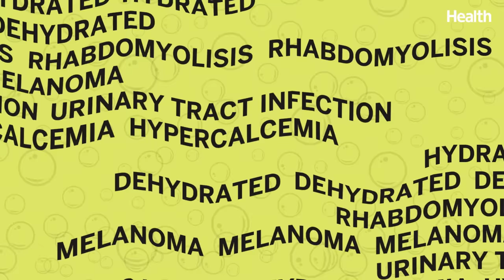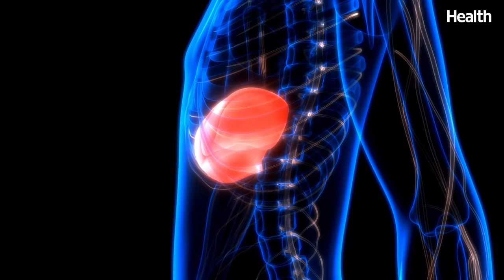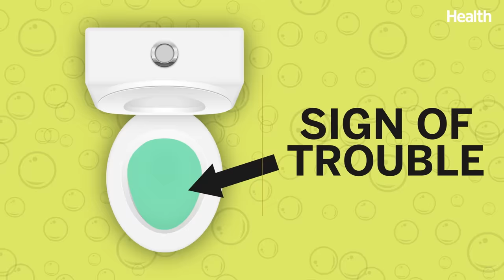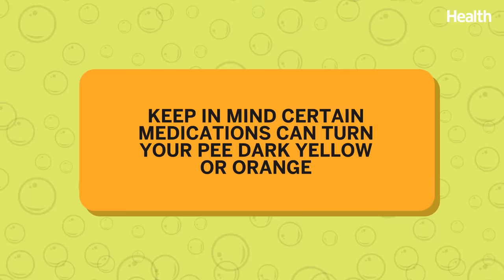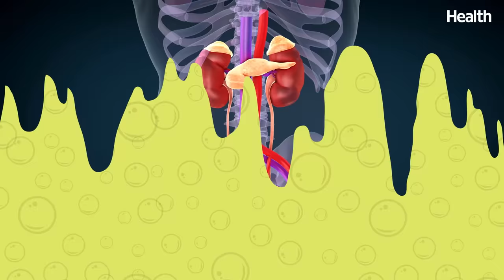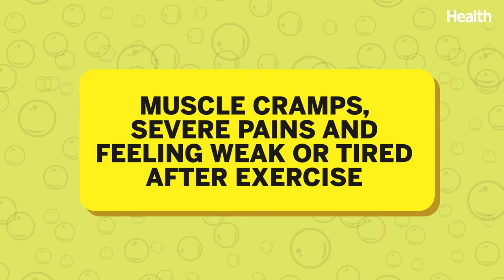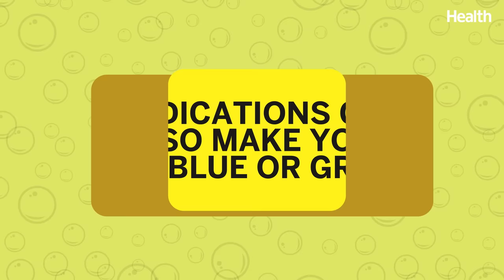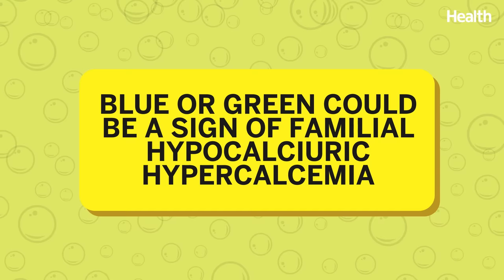What Your Urine Color Says About Your Health | Urinary System Breakdown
Since urine formation occurs as the kidney filters the blood, the color of your urine is a great indicator of your body’s internal health system. In this episode of Deep Dives, we discuss why urine is yellow, what color urine is good, and some causes for dark urine color. If you are experiencing an abnormal urine color, or you’re simply curious about the possible state of your kidney and urinary tract health, tune in for this urinary tract system breakdown.

Health Deep Dives features in-depth reporting and expert interviews on issues at the top of your mind. From the dangers of popular diets to whether it's safe to sweat it out at the gym during a pandemic, we break down the answers to your deepest questions.

What Your Urine Color Says About Your Health | Urinary System Breakdown | Deep Dives